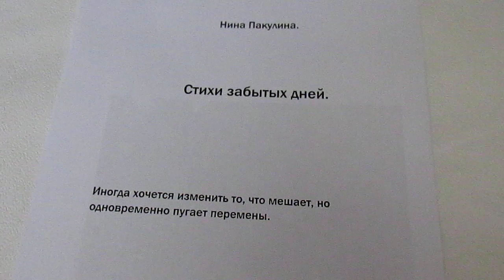Стихи забытых дней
The natural world is beautiful when we admire the beauty, but there is no need to disturb the forest animals. Let nature delight people with its beauty, and let forest animals walk happily and freely through the wild forest.